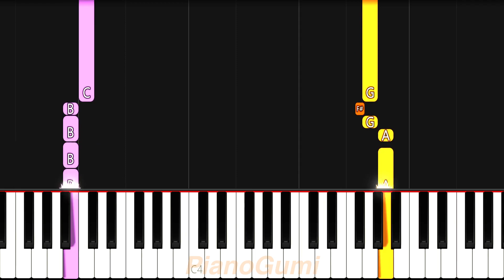Bleach ED 7 - "Hanabi" - EASY Piano Tutorial & Sheet Music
One of my fav EDs :3

Here is the easy piano tutorial to learn how to play "Hanabi" by Ikimonogakari from Bleach!